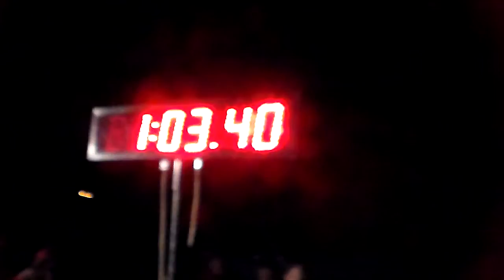SDH Bahno PS8 v Dolní Lištné 14.9.2012